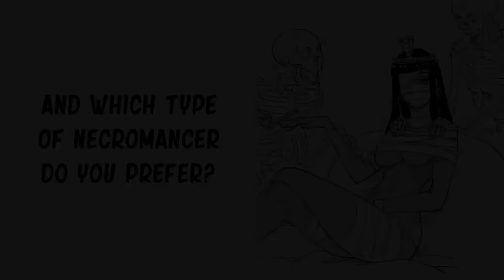Skeletons Life: Chocolate Mummy Visit| Baalbuddy comic